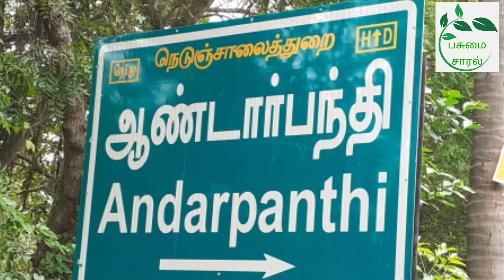மரப்பயிர்களுக்கு குழி முறையில் நீர்ப்பாசனம்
எழுமிச்சை மற்றும் மரப்பயிர்களுக்கு குழி முறையில் நீர்ப்பாசனம் கொடுப்பது மூலம் கூடுதல் மகசூலும் நிலத்தடி நீரும் சேமிக்க படுகிறது என்பதை விளக்கும் வீடியோ